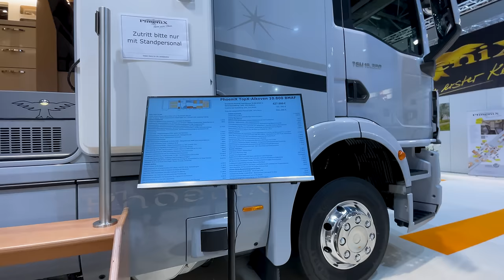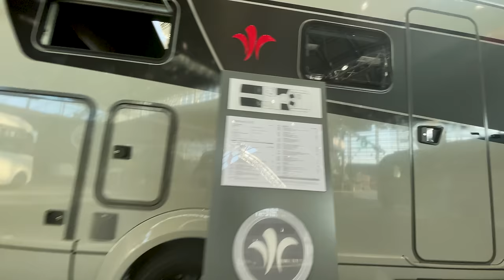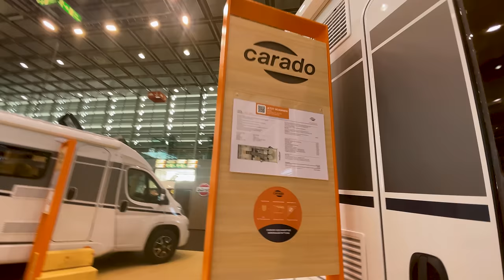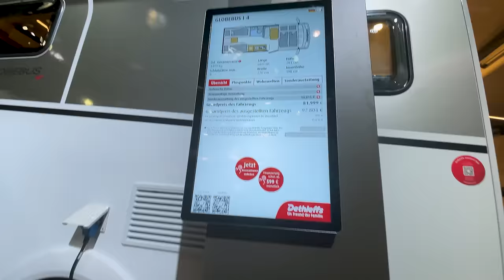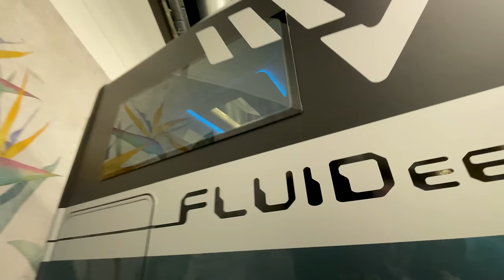Quelles Sont les Nouveautés des Camping-Cars Intégraux au Salon Düsseldorf 2024 ?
Découvre les dernières nouveautés 2025 des camping-cars intégraux des marques Carthago, Hymer, Rapido, et bien d'autres, présentées au Salon de Düsseldorf 2024.
Prépare-toi à être surpris !

▬▬▬▬▬▬▬▬▬▬▬ CHAPITRES DE CETTE VIDÉO ▬▬▬▬▬▬▬▬▬▬▬
00:00 - La vidéo parle de...
01:04 - Carthago
06:37 - Knaus
08:21 - Chausson
09:29 - Fleurette
11:25 - Morelo
18:59 - Phoenix
27:54 - Niesmann+Bischoff
31:28 - Bürstner
32:36 - Hymer
33:12 - Laïka
35:32 - Carado
36:55 - Dethleffs
41:28 - Roller-Team
42:29 - Challenger
44:48 - Forester
45:50 - Miller
47:20 - Mobilvetta
52:15 - Itineo
54:06 - Rapido
01:01:18 - D’autres vidéos